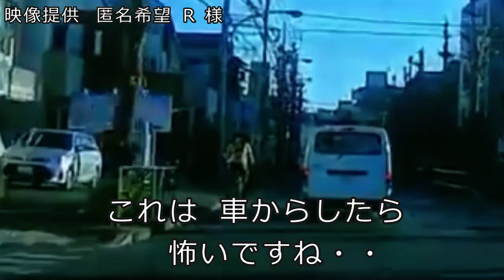迷惑運転者たちNo.1004雨の中 危険運転！・・煽り・割込み迷惑行為・・【トレーラー】【車載カメラ】スリップ事故 予備軍・・